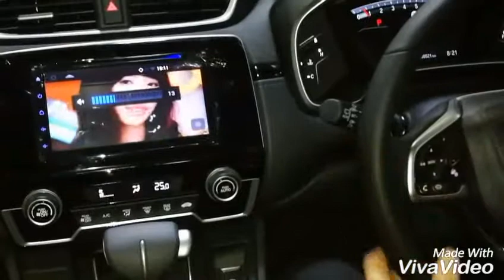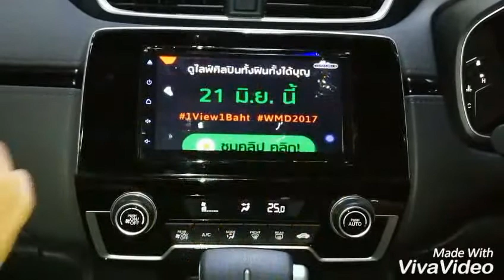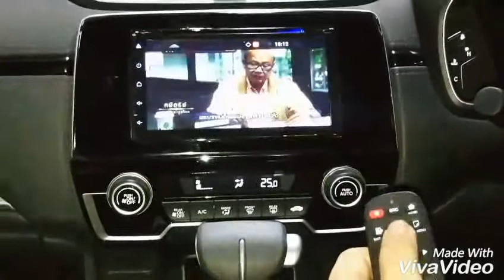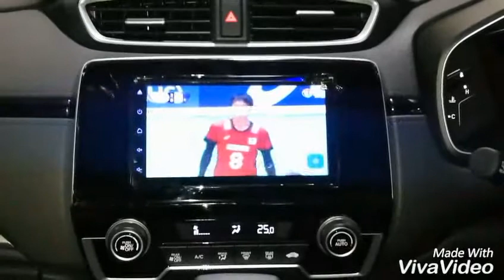จอ Android สุดล้ำ + TV Asuka ในรถ Honda CRV 2017 by Mirage